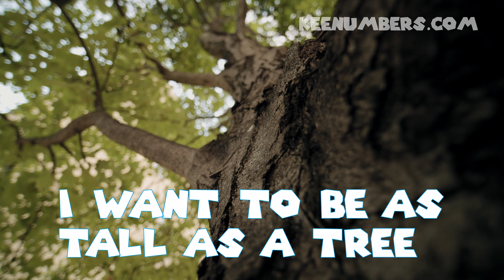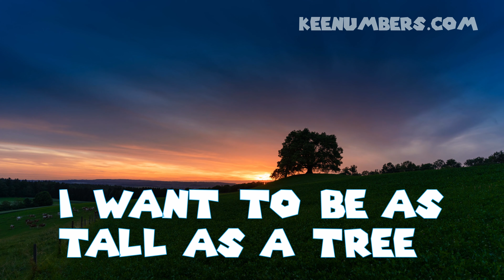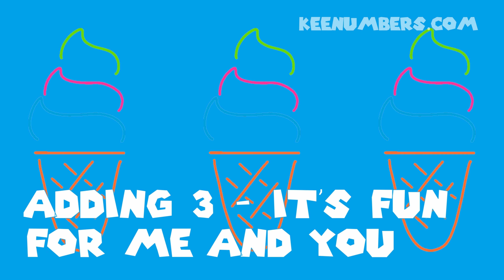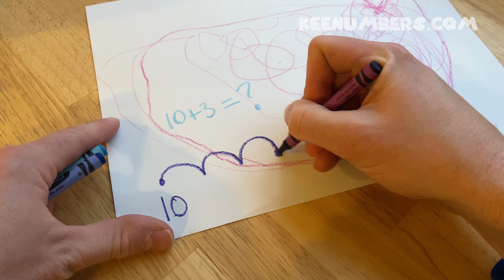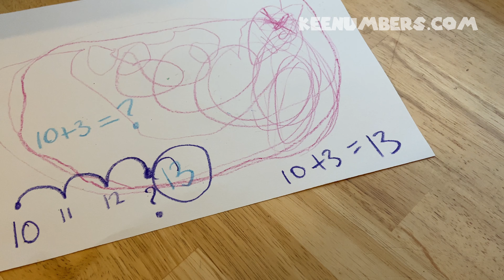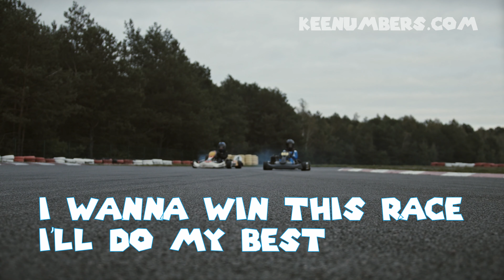1 Hour Keenumbers Compilation | Math Videos for Children - INCHES!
Join the crew to get early access and full episodes -- or buy us a coffee just because

Don’t let public education ruin your child’s curiosity about math - math’s a powerful language. Join the Keenumber email newsletter and over time, we will make sure every child has a choice for how they learn math. Plus you’ll get the latest and greatest and be the first for member specials!

Job 38:4-5